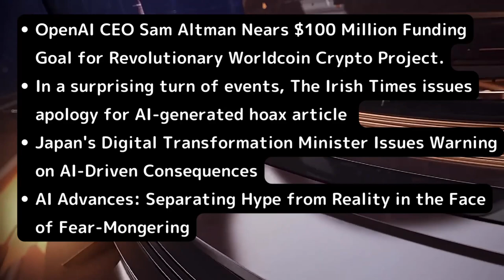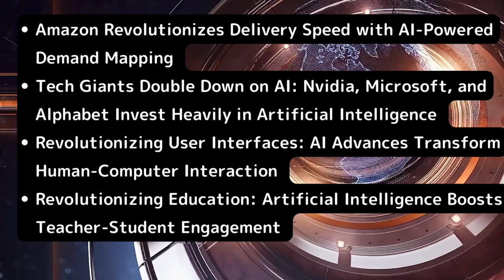AI-NEWS[May 17, 2023]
Each news article is summarized by ChatGPT, and news anchor Matthew's voice is automatically generated by Amazon polly.

◼️ OpenAI CEO Sam Altman Nears $100 Million Funding Goal for Revolutionary Worldcoin Crypto Project

◼️ In a surprising turn of events, The Irish Times issues apology for AI-generated hoax article

◼️ Japan's Digital Transformation Minister Issues Warning on AI-Driven Consequences

◼️ AI Advances: Separating Hype from Reality in the Face of Fear-Mongering

◼️ Tech Giants Double Down on AI: Nvidia, Microsoft, and Alphabet Invest Heavily in Artificial Intelligence

◼️OpenAI's ChatGPT Mistakenly Identifies Japan's Digital Minister as a Robot!